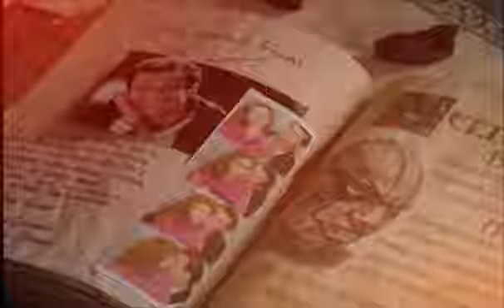Charmed - Thriller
Reuploaded from my deleted account (BlackTiger6593). Was a Halloween video.